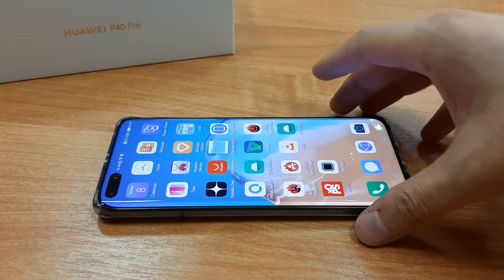Real time EVC Player for Huawei P40 Pro mobile phone